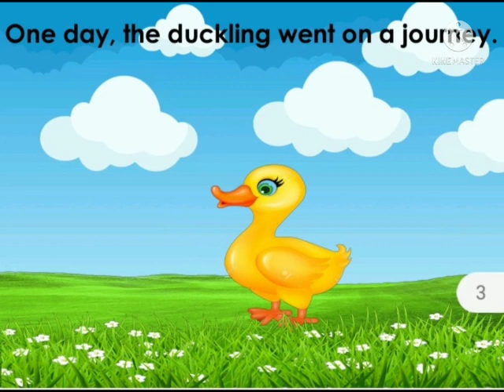The wonderful umbrella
kids' story